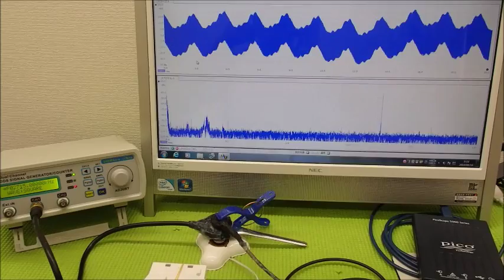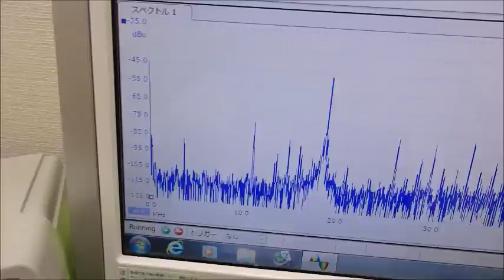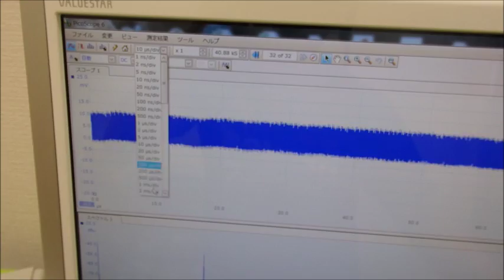表面弾性波を利用した超音波制御技術 ultrasonic-labo